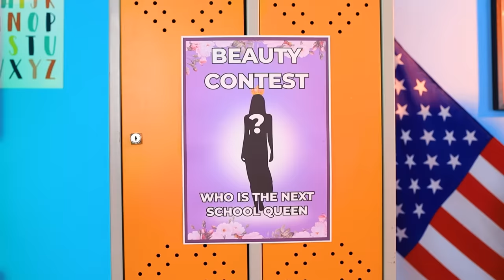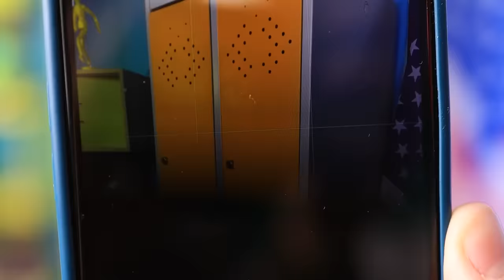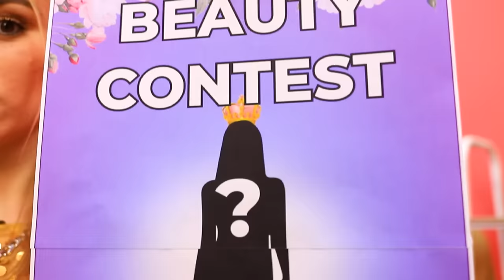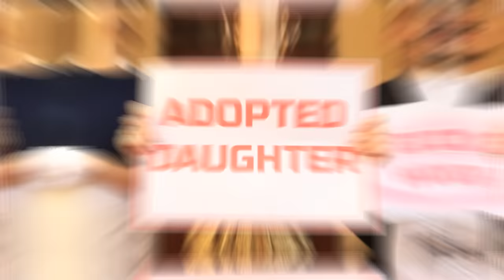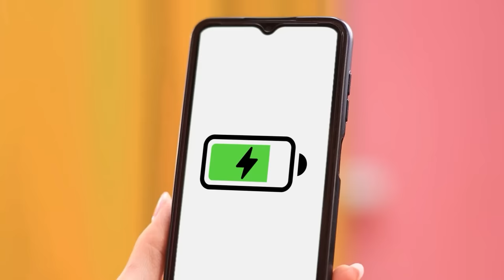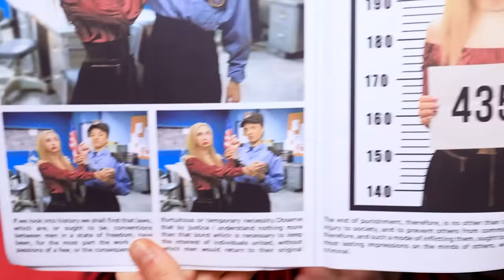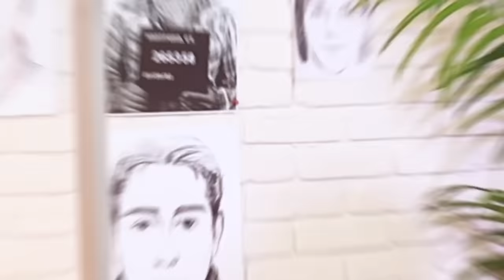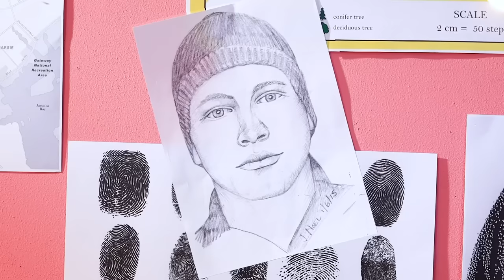I Woke Up From a Coma And Became Vampire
The schoolwide beauty pageant is just around the corner, and everyone is anxious to find out who will be the queen of their school for the next year! Our star Bella really wants to win, but that could be pretty hard when you’re so unpopular, and downright impossible if you end up in a coma right before the big day! Luckily, a helpful vampire just happened by and offered her a solution! Let’s see how well Bella does after trading in her mortal existence in exchange for a chance at victory!
Watch our new video to find out if the vampire contract will help Bella win first place and become a true beauty queen!